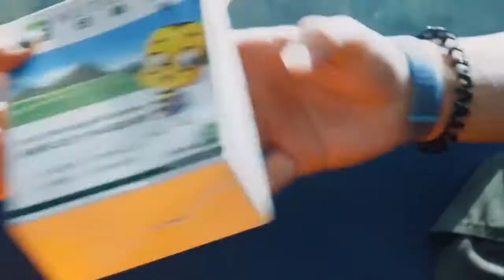陈意涵缆车吃DHA藻油软糖小零食